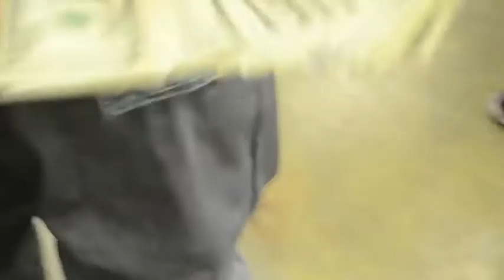studio session with Lambo Nick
working on his upcoming mixtape